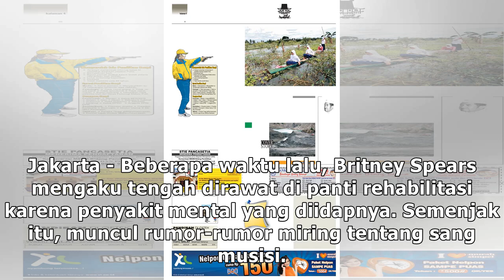Disebut Dikurung di Panti Rehab Penyakit Mental, Ini Kata Britney Spears